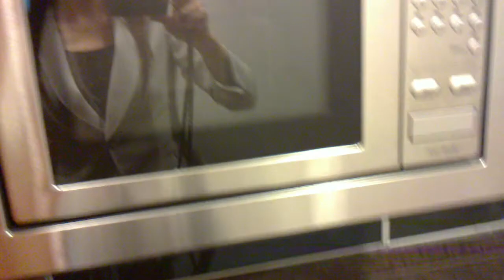N - Arch 747.MP4